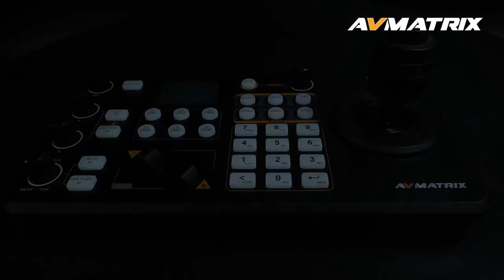AVMATRIX PKC3000 - Bàn điều khiển PTZ Camera Joystick Controller - PKC3000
Control protocol by VISCA, VISCA-Over-IP, Onvif and Pelco P&D
Control up to total of 255 IP cameras on a single network
6 camera quick call up keys, and 6 user-assignable keys to quickly invoke shortcut functions
Quick control of exposure, shutter speed, iris, compensation, white balance, focus, pan/tilt speed, zoom speed
Tactile feel with professional rocker/seesaw switch for zoom control
Automatically search available IP cameras in a network and assign IP addresses easily
Multi-color key illumination indicator directs operation to specific functions
Tally GPIO output for indicating the camera be currently controlled
Metal housing with 2.2 inch LCD display, 4D joystick, 5 rotation button
Supports both POE and 12V DC power supplies